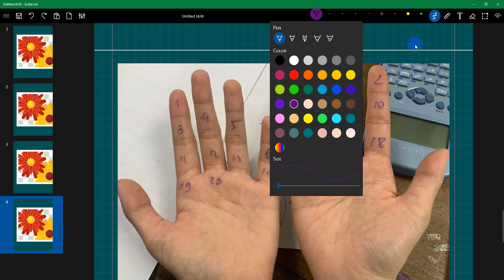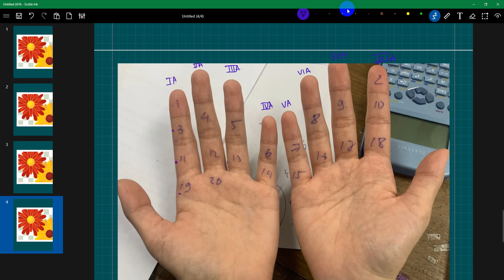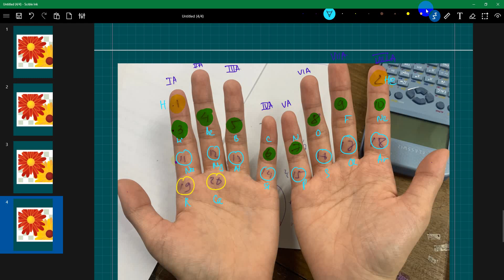Lý thuyết thi vào 10 chuyên hoá Bảng tuần hoàn